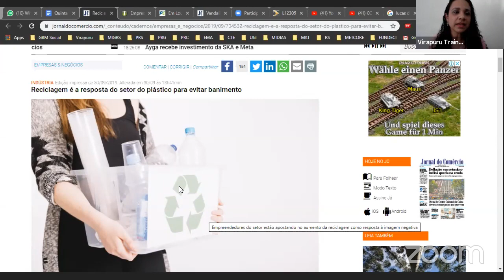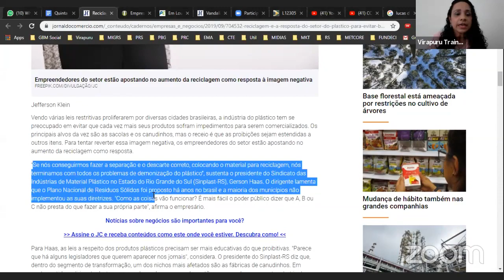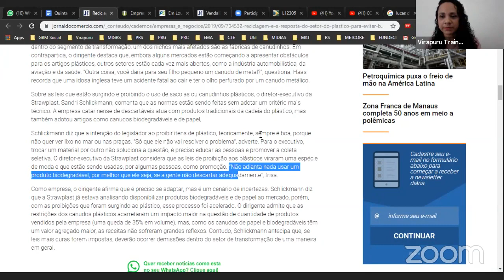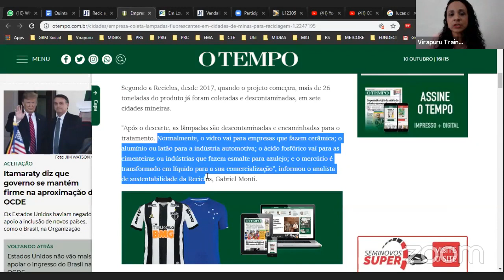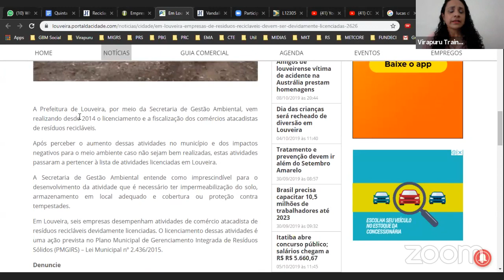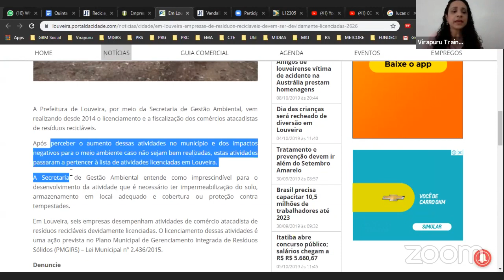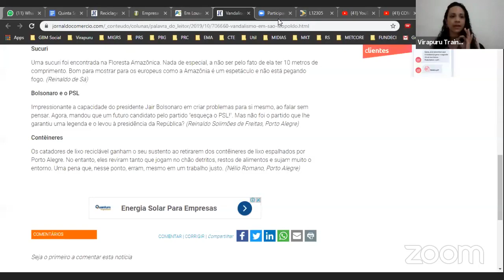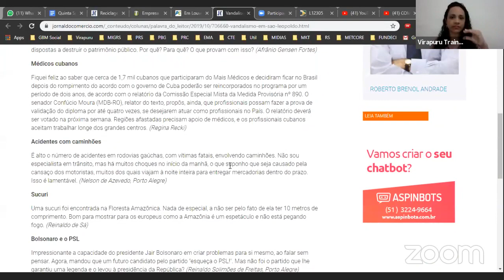CORE.08 - COMO SER BEM SUCEDIDO EM COMÉRCIO DE RECICLÁVEIS?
Curso Online COMÉRCIO DE RECICLÁVEIS

MATRICULE-SE AGORA MESMO

O QUE VOCÊ PRECISA SABER SOBRE COMÉRCIO DE RECICLÁVEIS

Você acha que precisa de faculdade, galpão, máquinas e equipamentos, políticos ou qualquer coisa do tipo para começar seu Sonho de Sustentabilidade? Mas como explicar então como os catadores vivem?

Apesar de trabalhar duro, nossos irmãos catadores conseguem tirar seu sustento e de sua família com a atividade de Comércio de Recicláveis de forma imediata. Tudo poderia ser ainda melhor se eles soubessem os quatro pilares que fazem essa área movimentar grandes quantidades de dinheiro abastecendo indústrias em todo o mundo.

Saiba que todo o material coletado nos lixões, um dia vai parar na porta de uma indústria! A questão é: Como ter material em grandes quantidades e qualidade para abastecer uma indústria?

Para chegar nesse patamar, você precisa desenvolver competências para resolver os seguintes problemas:
1- Como criar uma lista de compradores de material reciclável e não depender mais de atravessadores?
2 - Como criar uma lista de fornecedores de material reciclável e poder escalar meu negócio?
3 - Como precificar da melhor forma meu produto reciclável e não perder dinheiro?
4 - Como negociar com empresários de indústrias sem ser passado para trás?

Todas essas perguntas são respondidas no Curso Online COMÉRCIO DE RECICLÁVEIS do Virapuru Training Center. No curso o Prof. Gleysson B Machado fornece informações valiosíssimas e inéditas para quem quer começar uma área como renda extra e depois montar seu próprio negócio.

As matrículas ainda estão abertas através do link

MATRICULE-SE AGORA MESMO

Card no Youtube
GARANTA SUA VAGA AGORA
Como transformar LIXO em RENDA